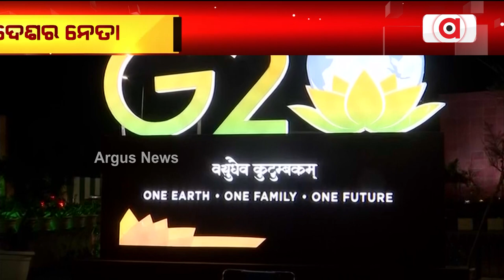G20 Summit: Traffic Regulations Put In Place In New Delhi